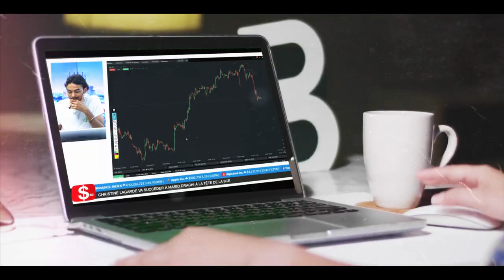YOUNGS TRADERS A 10:30 TOUS LES JOURS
Regardez, chaque jour, l'émission YOUNG TRADERS exclusivement dans la TV for Money.
Une émission animée par Jannai, pour les jeunes traders (juniors) qui font du tradinf for money only for money.
Rejoignez la famille des tradersalertes!